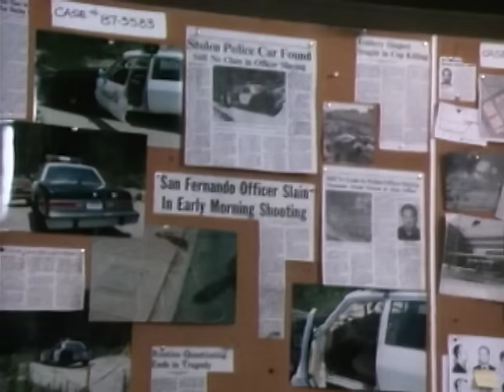Confessions: Two Faces of Evil (1994) | Full Movie | Jason Bateman | James Wilder | Arye Gross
Two men both confess to the Christmas Eve murder of a cop. With either story seeming plausible, an investigator is called upon to determine which suspect is telling the truth.

Director: Gilbert Cates
Starring: Jason Bateman, James Wilder, Arye Gross, Melinda Dillon, James Earl Jones, Richard Yniguez, Janet Eilber, Skip Stellrecht, Glenn Morshower, Blake Boyd, Samantha Follows, Andrew Bloch, Margaret Medina, Rex Linn, Ari Meyers, Basil Wallace, Luis Antonio Ramos, Gloria Reuben, Richard Grove, Miguel Sandoval, Sam Anderson, William Converse-Roberts